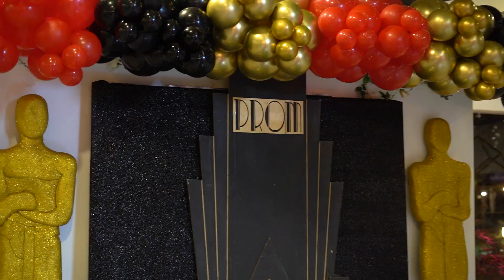Prom 2023 - Maximiliano Kolbe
Te dejamos el video de nuestro Prom 2023 para Colegio Maximiliano Kolbe, que tuvo lugar en un lugar muy especial en Bogotá. Una ceremonia con algunos premios especiales para algunos almunos.

Web: maximilianokolbe.edu.co

Decoración y montaje: APC Eventos
Web: apceventos.co Instagram: @apceventoscol
Wedding Planner: Juan Carlos Vargas - 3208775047